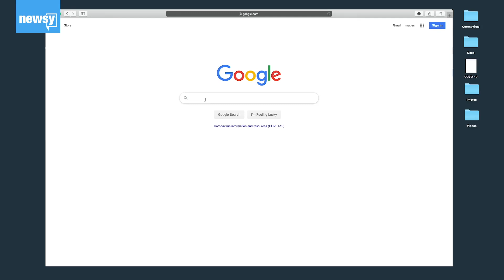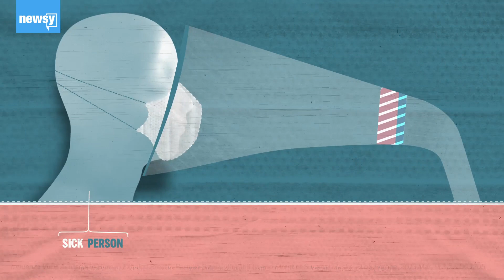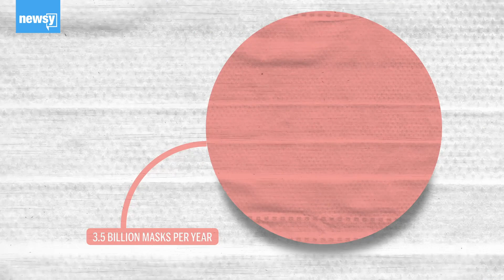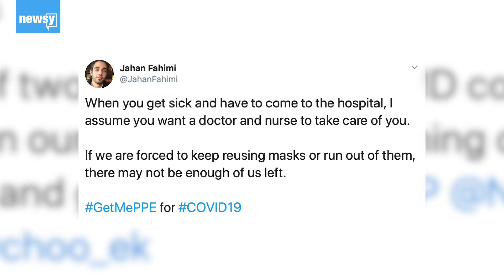How Well Do Masks Stop The Spread Of A Virus?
The answer evolves the more we learn about COVID-19.